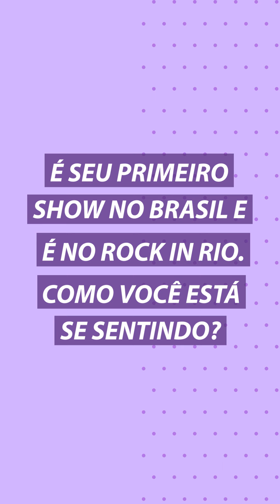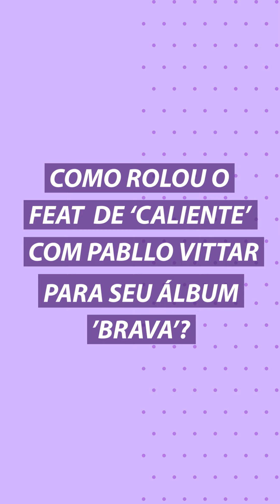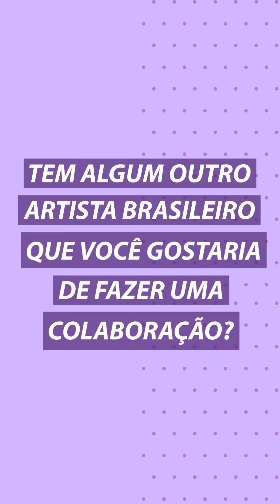Lali fala sobre volta ao Brasil e parceria com Anitta e Ivete Sangalo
A cantora latina Lali esteve no Brasil na semana passada para se apresentar no palco supernova do Rock in Rio e tivemos a oportunidade de conversar com elas nos bastidores do festival. Lali contou sobre a expectativa de se apresentar no RiR, sobre sua primeira vez no Brasil, como rolou a parceria com a PablloVittar, sua vontade de gravar uma música com Anitta e Ivete Sangalo, novos projetos e a vontade de voltar ao Brasil com um show solo. Confira!